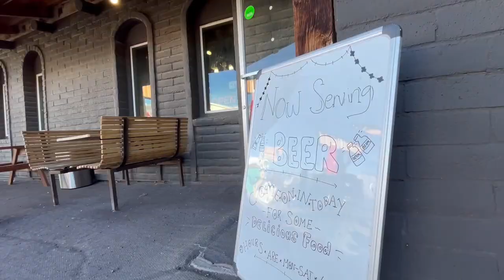Mia's Bakery and Mexican Restaurant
Co-owners of Mia‘s Bakery and Mexican Restaurant talk about their business Thursday afternoon in downtown Twin Falls.